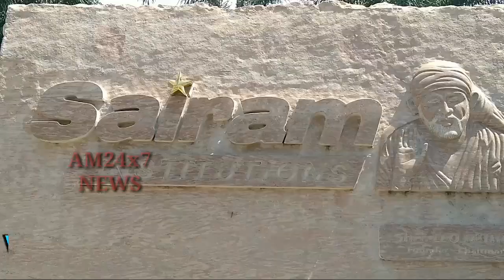இந்தியா அரசியலமைப்பின் அடிப்படை உரிமைகள் கடமைகள் குறித்த கல்வெட்டு.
ஸ்ரீசாய்ராம் பொறியியல் கல்லூரியில்   இந்தியா அரசியலமைப்பின் அடிப்படை உரிமைகள் மற்றும் கடமைகள் குறித்த கல்வெட்டை

சென்னை காவல் துறை கூடுதல் தலைவர் தாமரை கண்ணன் ஐபிஎஸ்  அவர்கள் திறந்து வைத்தார்

சென்னை தாம்பரத்தில் உள்ள ஸ்ரீசாய்ராம்
பொறியியல் கல்லூரியில் 75 ஆம் ஆண்டு சுதந்திர தின ஆண்டை முன்னிட்டு   இந்திய அரசியலமைப்பின் அடிப்படை உரிமைகள் மற்றும் கடமைகள் குறித்த  கல்வெட்டு திறக்கும் நிகழ்ச்சி  கல்வி குழும தலைவர் சாய் பிரகாஷ் லியோ முத்து தலைமையில் நடைபெற்றது.நிகழ்ச்சி ஆரம்பத்தில்  தேசிய கொடி ஏற்றப்பட்டு அனைவரும் மரியாதை செலுத்தினார்கள்.

இதில் சிறப்பு விருந்தினராக  சென்னை காவல் துறை கூடுதல் தலைவர் தாமரை கண்ணன் ஐபிஎஸ், மற்றும் முன்னாள் இராணுவ  மேஜர் அசோக் சக்ரா அவர்களின் தந்தை  வரதராஜன்  அவர்கள் கலந்து கொண்டு இந்தியா அரசியலமைப்பின் அடிப்படை உரிமைகள்  மற்றும்  கடமைகள் குறித்த  கல்வெட்டை  திறந்து வைத்தனர்.